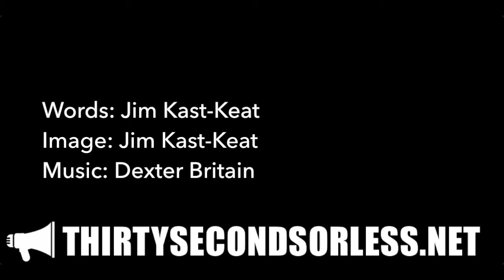The Lord's Prayer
Words: Jim Kast-Keat
Image: Jim Kast-Keat